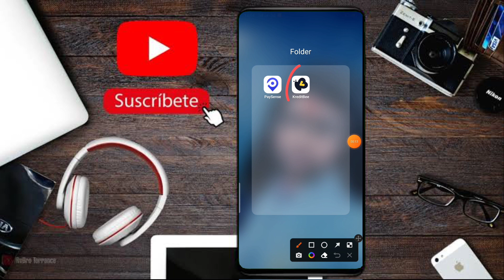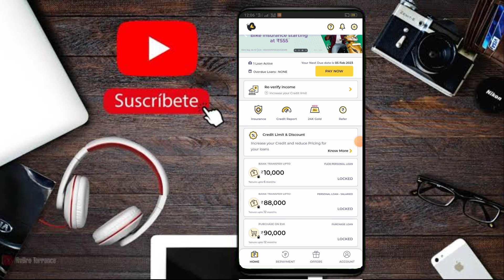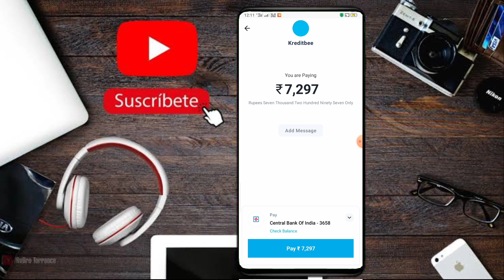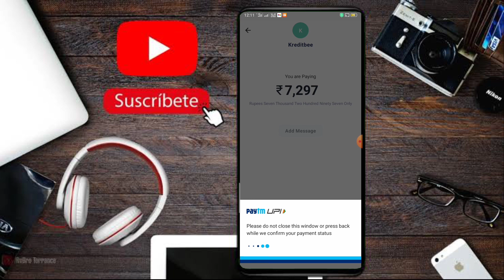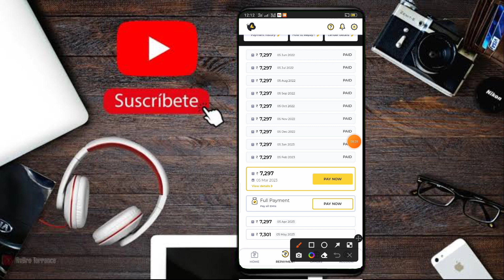Kreditbee emi payment | kreditbee ki kist kaise jama karen | kreditbee loan full payment kaise kare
Dosto, is video me Kreditbee Repayment ke bare me bataya gya hai, agar aap bhi Kreditbee se loan liye hain to Yeah video ke help se aap aashani se Kreditbee ka EMI Pay kar sakten hain, aur aagar aap Paysense ke dwara loan lena chahten hain ya Loan lene keliye kisi ka help chahiye to is ) par click karke wah video dekh sakten hai. kyoki wah video me loan process ke sath-sath loan contact person ke number bhi description me diya gya hai. agar aur koi jankari chahiye to comment kar sakten hain.

Channel